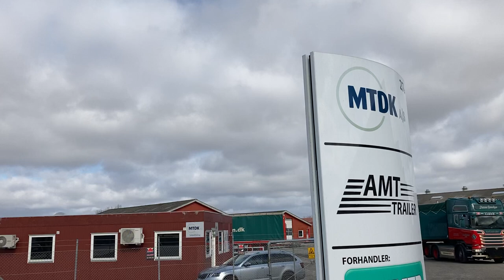2021 NY AMT TK400 - 60 m3 tip trailer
Traileren er leveret til Linde -Mellerup Vognmandsforretning.

Flot AMT Volumen tip trailer leveret i kunde farver og med tilpasset udstyr!!
Bygget til de danske vægte og  forhold.